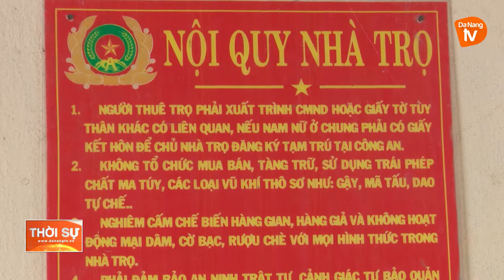PHÁ CHUYÊN ÁN TRỘM CẮP TÀI SẢN Ở CÁC KHU NHÀ TRỌ TRONG MÙA DỊCH